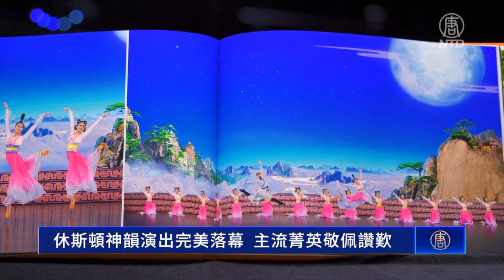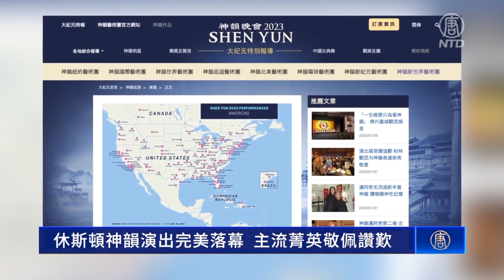休斯頓神韻演出完美落幕 主流精英敬佩讚歎